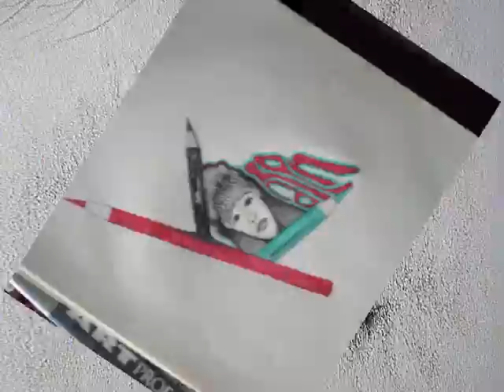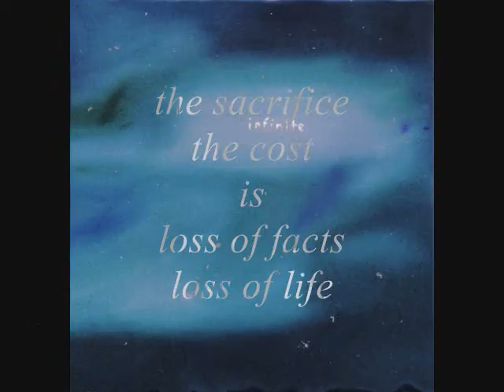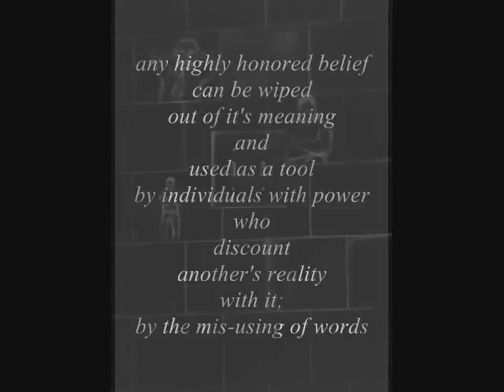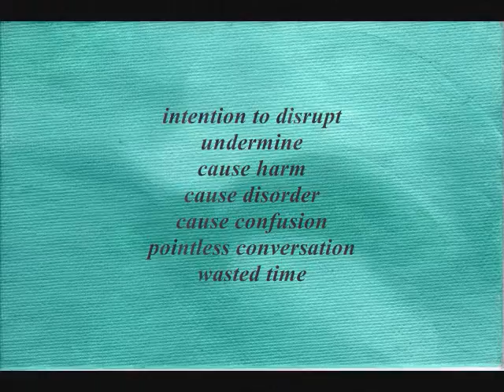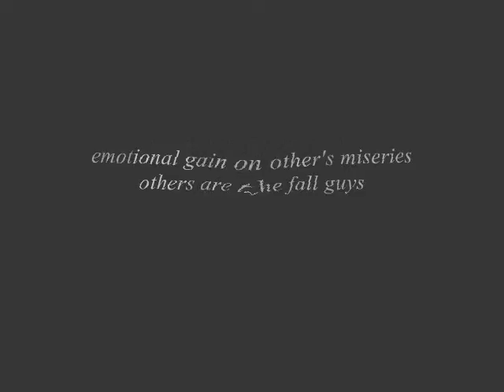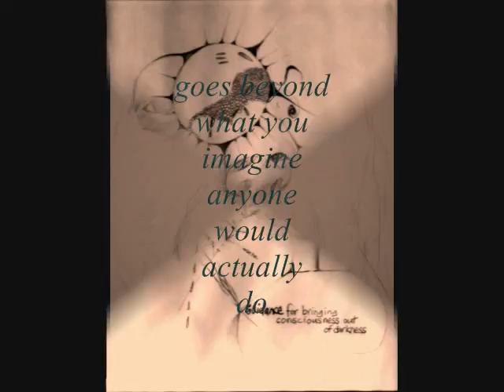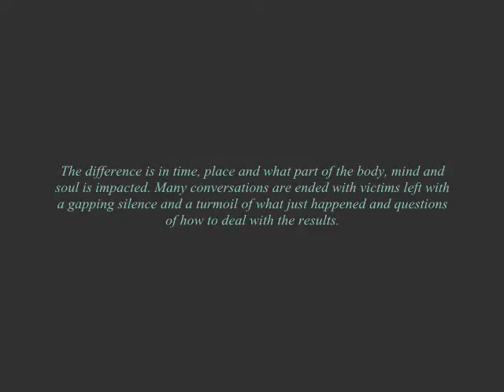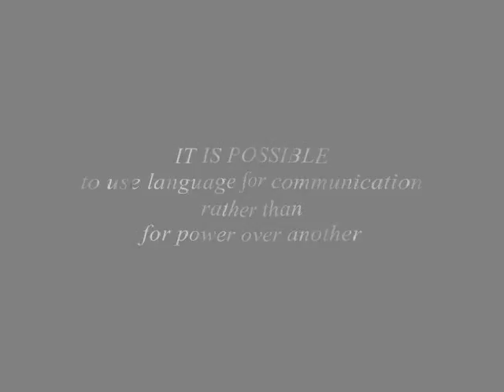UnEthical Language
Language can be a tool of violence. Most people use language to communicate, give information and inform others, but some people use language differently. As a tool of violence, some people withhold most information while using language only for distract, evade, to inflict harm to any opposition, or to achieve certain goals for themselves.  The more one can use language to confuse or falsify reality, the more one can render opposition incapable of resistance. The results can be significant loss, destruction, bodily injury, even death etc. It's that language impacts what is done to people, how it is done and what is seen as happening. This type of violence becomes hard to detect because it is language and any fictional narrative can replace what actually happened. The fictional narrative is inevitable when language is not used ethically. It is stealing reality.